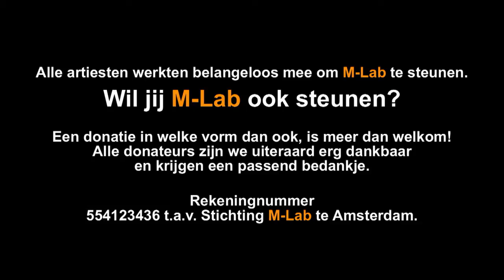Shakespeare in Concert - Freek Bartels zingt 'Too darn hot' uit Kiss me Kate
Kiss me Kate is van 31 oktober t/m 12 november te zien in M-Lab.
Daniël Cohen verwijdert in zijn regie de zoete glazuurlaag waardoor het onderliggende thema van macht (en onderwerping) in een liefdesrelatie zichtbaar wordt.
Met Wim Van den Driessche, Frédérique Sluyterman van Loo, Na-Young Jeon en Guus Bok.